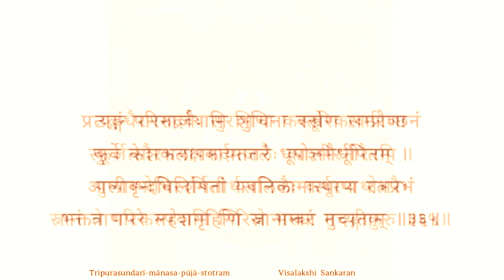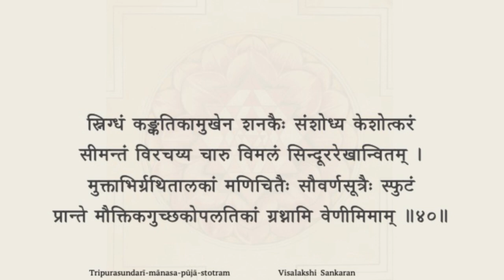Stotra for chanting - Tripurasundari manasa puja stotram - Slokas 31-40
Tripura-sundari-manasa-puja stotram is a work composed by Sri Adi Sankara Bhagavatpada. It comprises of 127 verses brimming with bhava describing the spiritual (pertaining to the mind) worship of the Devi Tripurasundari.

Chanting by Kamakshi Ramanarayanan

पीनोत्तुङ्गपयोधराः परिलसत्सम्पूर्णचन्द्रानना
       रत्नस्वर्णविनिर्मिताः परिलसत्सूक्ष्माम्बरप्रावृताः ।
हेमस्नानघटीस्तथा मृदुपटिरुद्वर्तनं कौसुमं
       तैलं कङ्कतिकां करेषु दधतीर्वन्देऽम्ब ते दासिकाः ॥ ३१॥

तत्र स्फाटिकपीठमेत्य शनकैरुत्तारितालङ्कृति-
       र्नीचैरुज्झितकञ्चुकोपरिहितारक्तोत्तरीयाम्बरा ।
वेणीबन्धमपास्य कङ्कतिकया केशप्रसादं मनाक्
       कुर्वाणा परदेवता भगवती चित्ते मम द्योतताम् ॥ ३२॥

अभ्यङ्गं गिरिजे गृहाण मृदुना तैलेन सम्पादितं
       काश्मीरैरगरुद्रवैर्मलयजैरुद्वर्तनं कारय ।
गीते किंनरकामिनीभिरभितो वाद्ये मुदा वादिते
       नृत्यन्तीमिह पश्य देवि पुरतो दिव्याङ्गनामण्डलीम् ॥ ३३॥

कृतपरिकरबन्धास्तुङ्गपीनस्तनाढ्या
       मणिनिवहनिबद्धा हेमकुम्भीर्दधानाः ।
सुरभिसलिलनिर्यद्गन्धलुब्धालिमालाः
       सविनयमुपतस्थुः सर्वतः स्नानदास्यः ॥ ३४॥

उद्गन्धैरगरुद्रवैः सुरभिणा कस्तूरिकावारिणा
       स्फूर्जत्सौरभयक्षकर्दमजलैः काश्मीरनीरैरपि ।
पुष्पाम्भोभिरशेषतीर्थसलिलैः कर्पूरपाथोभरैः
       स्नानं ते परिकल्पयामि गिरिजे भक्त्या तदङ्गीकुरु ॥ ३५॥

प्रत्यङ्गं परिमार्जयामि शुचिना वस्त्रेण सम्प्रोञ्छनं
       कुर्वे केशकलापमायततरं धूपोत्तमैर्धूपितम् ।
आलीवृन्दविनिर्मितां यवनिकामास्थाप्यरत्नप्रभं
       भक्तत्राणपरे महेशगृहिणि स्नानाम्बरं मुच्यताम् ॥ ३६॥

पीतं ते परिकल्पयामि निबिडं चण्डातकं चण्डिके
       सूक्ष्मं स्निग्धमुरीकुरुष्व वसनं सिन्दूरपूरप्रभम् ।
मुक्तारत्नविचित्रहेमरचनाचारुप्रभाभास्वरं
       नीलं कञ्चुकमर्पयामि गिरिशप्राणप्रिये सुन्दरि ॥ ३७॥

विलुलितचिकुरेण च्छादितांसप्रदेशे
       मणिनिकरविराजत्पादुकान्यस्तपादे ।
सुललितमवलम्ब्य द्राक्सखीमंसदेशे
       गिरिशगृहिणि भूषामण्टपाय प्रयाहि ॥ ३८॥

लसत्कनककुट्टिमस्फुरदमन्दमुक्तावली-
       समुल्लसितकान्तिभिः कलितशक्रचापव्रजे ।
महाभरणमण्डपे निहितहेमसिंहासनं
       सखीजनसमावृतं समधितिष्ठ कात्यायनि ॥ ३९॥

स्निग्धं कङ्कतिकामुखेन शनकैः संशोध्य केशोत्करं
       सीमन्तं विरचय्य चारु विमलं सिन्दूररेखान्वितम् ।
मुक्ताभिर्ग्रथितालकां मणिचितैः सौवर्णसूत्रैः स्फुटं
       प्रान्ते मौक्तिकगुच्छकोपलतिकां ग्रथ्नामि वेणीमिमाम् ॥ ४०॥